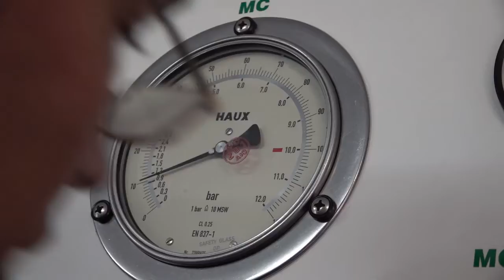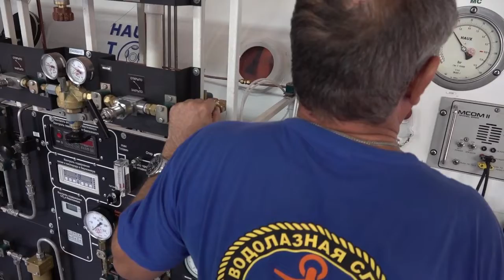Спасатели МЧС России отработали «сухие» спуски накануне плановых сборов по водолазной подготовке